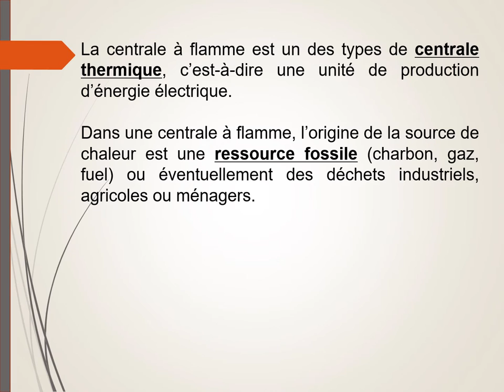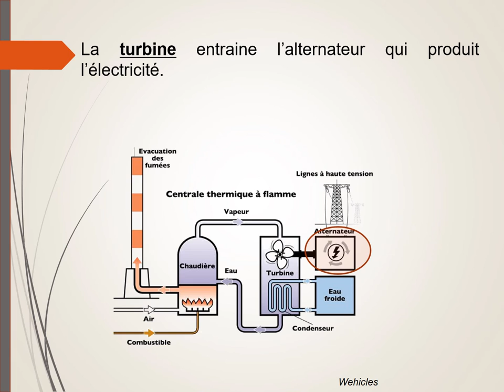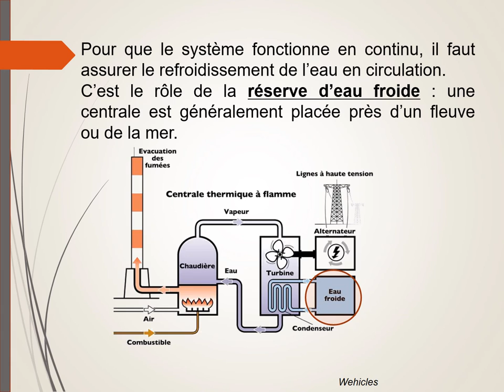La centrale à flamme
Description d'une centrale thermique à flamme.
Principe de fonctionnement.